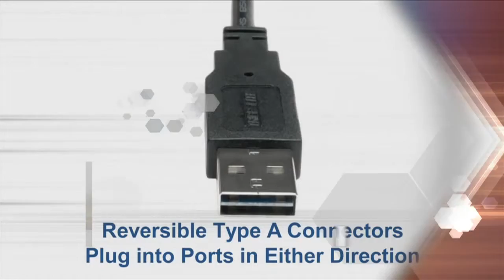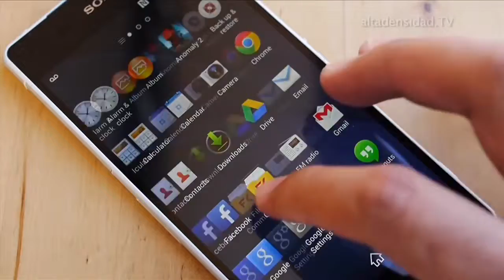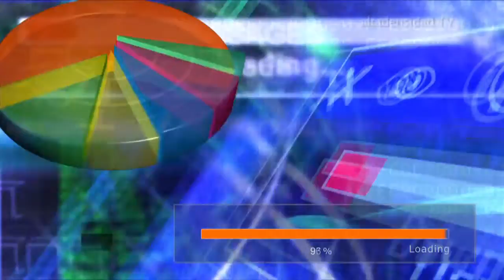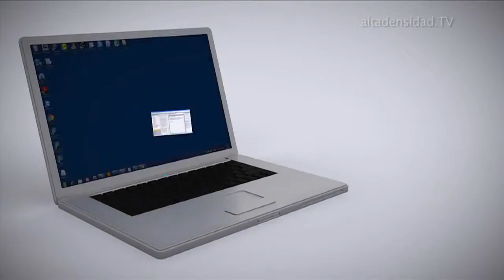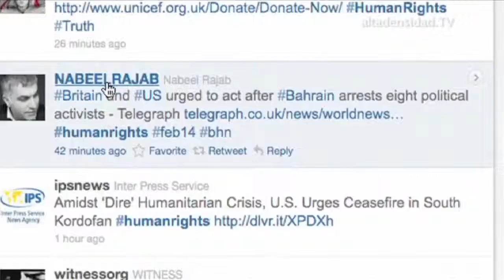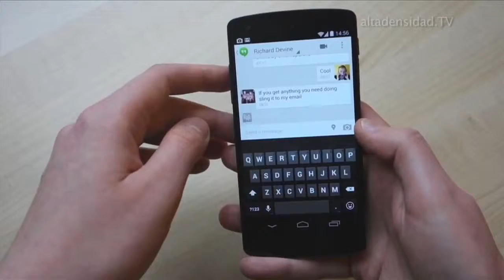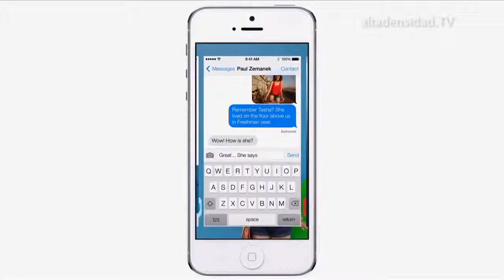23 millones de usuarios de Twitter son robots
A todos nos suenan las expresiones “bot”, “robot” o
“zombi”. Computadoras que se hacen pasar por usuarios auténticos,
con o sin consentimiento de su dueño, mediante programas
automáticos. Sabemos que están ahí, pero de vez en cuando un dato sorprendente nos recuerda hasta qué punto está extendida su
presencia. El último lo ha suministrado Twitter, al reconocer que nada menos que 23 millones de sus usuarios activos en su red de
microbloging son robots.